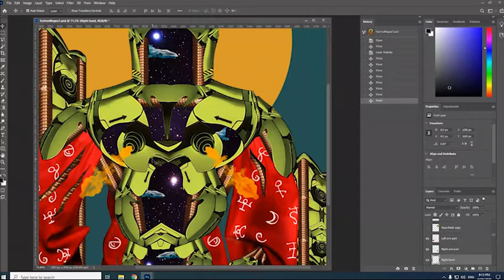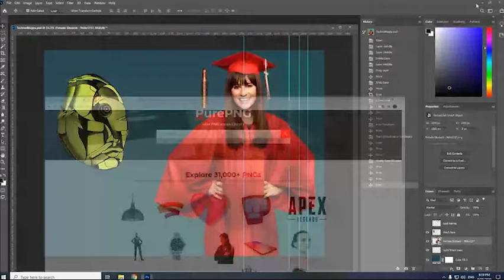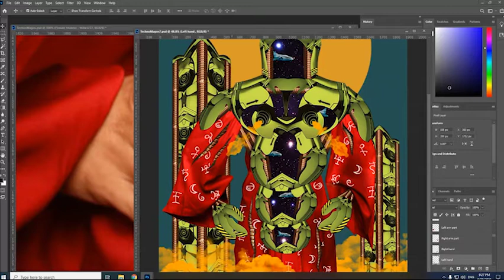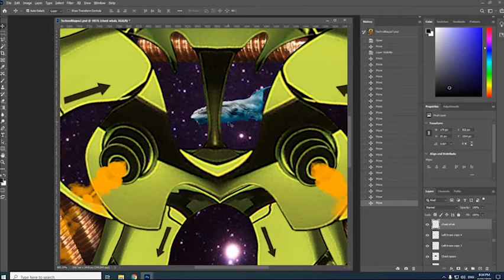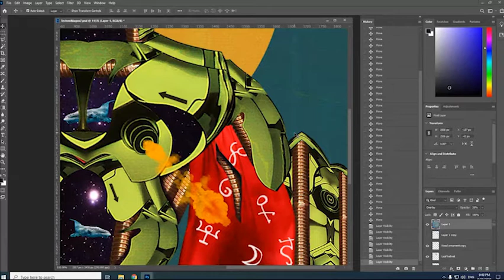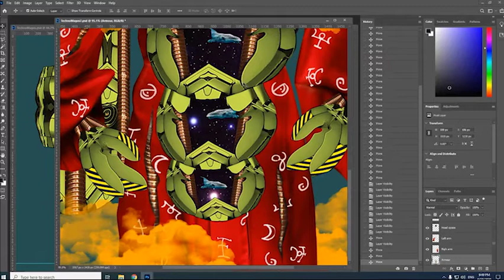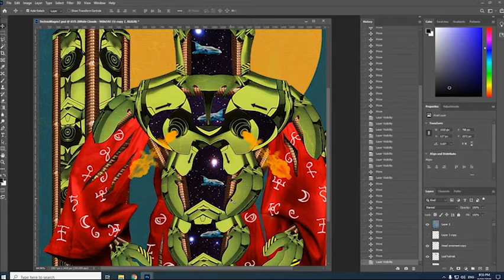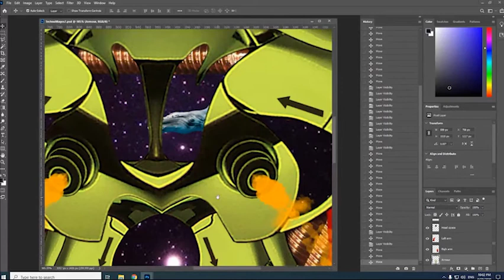NFT Live Art Session - George Boya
George Boya is a Greece-based freelancer collage artist and illustrator. He studied Interior Design, Art Conservation & Restoration. His artworks blur the lines between collage, painting, stained glass techniques and photography. He visually deconstruct[s] parts of the real world that we normally think of as stable in order to create a new balanced collage compositions. For the past 15 years he participated in solo and group exhibitions in Greece and abroad. He accepts commissions for ad campaigns, book covers and interiors, press and magazines and private.